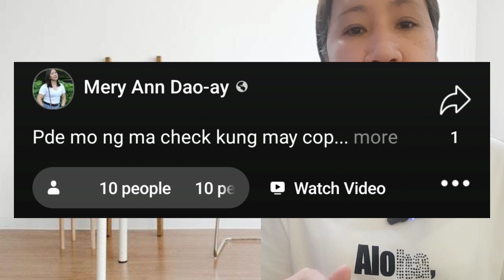MAGKAKAROON BA AKO NG VIOLATION PAG GINAWA KO ITO?